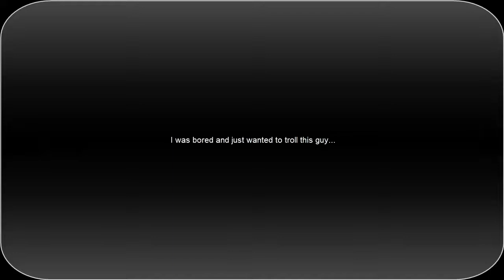Trolling a near maxed UIM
twas fun